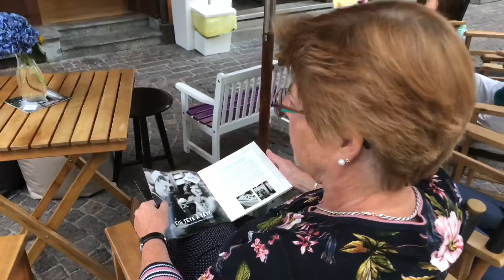Lieblingseis Biberach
Robert Millerhouse